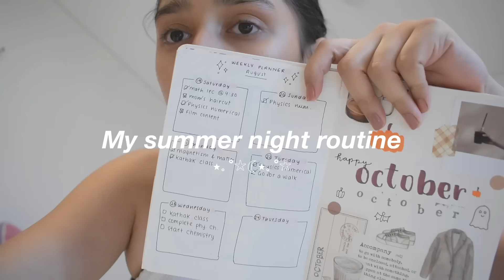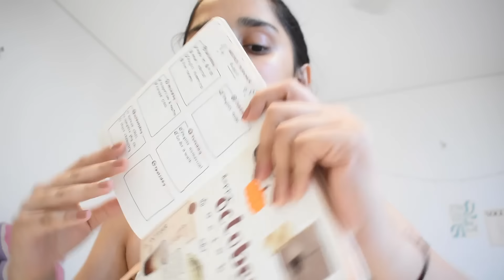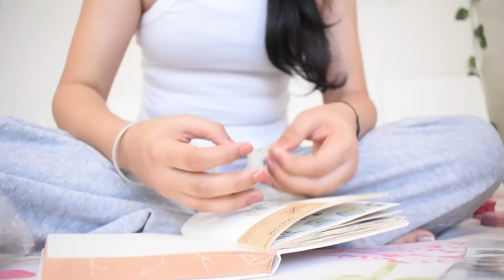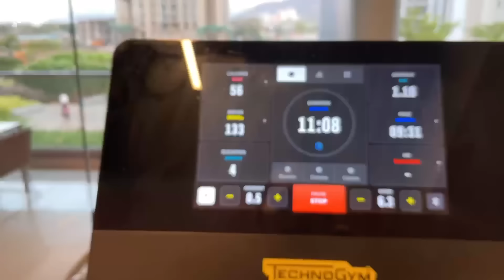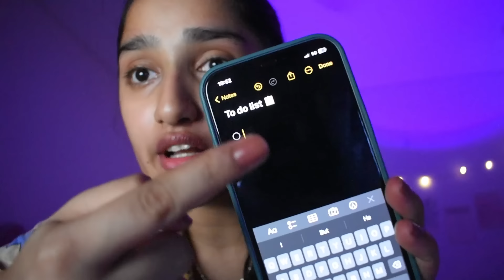MY 5PM-11PM PRODUCTIVE SUMMER NIGHT ROUTINE | Workout, self care, productivity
MUSIC~